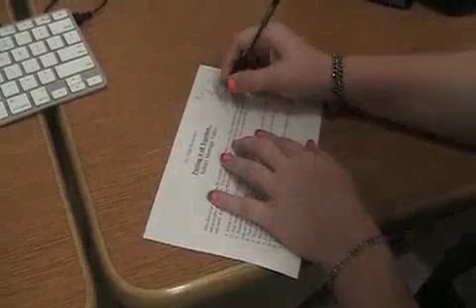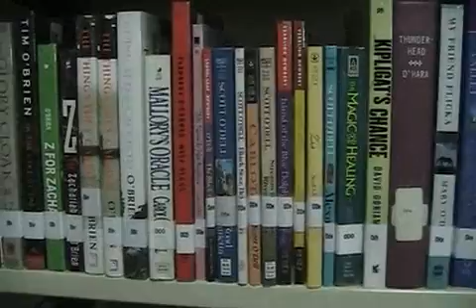School Montage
Random scenes from around my school! I did this for my video production class with my friend LC!